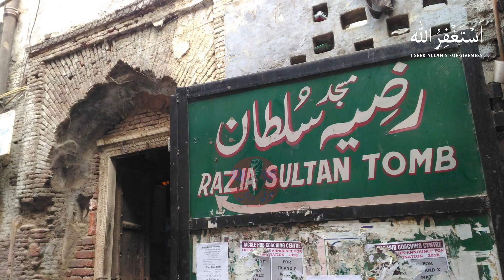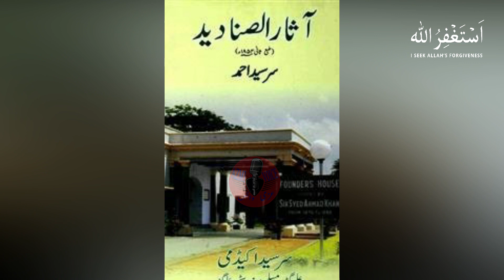Razia Sultan | Razia Sultana Biography | Razia Sultana Reality | Jamal Ud Din Yaqut | AZMI VOICE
Sultan Raziyyat-Ud-Dunya Wa Ud-Din[1] (r. 1236–1240), popularly known as Razia Sultana, was a ruler of the Delhi Sultanate in the northern part of the Indian subcontinent. She was the first female Muslim ruler of the subcontinent, and the only female Muslim ruler of Delhi.

A daughter of Mamluk Sultan Shamsuddin Iltutmish, Razia administered Delhi during 1231–1232 when her father was busy in the Gwalior campaign. According to a possibly apocryphal legend, impressed by her performance during this period, Iltutmish nominated Razia as his heir apparent after returning to Delhi. Iltutmish was succeeded by Razia's half-brother Ruknuddin Firuz, whose mother Shah Turkan planned to execute her. During a rebellion against Ruknuddin, Razia instigated the general public against Shah Turkan, and ascended the throne after Ruknuddin was deposed in 1236.

Razia's ascension was challenged by a section of nobles, some of whom ultimately joined her, while the others were defeated. The Turkic nobles who supported her expected her to be a figurehead, but she increasingly asserted her power. This, combined with her appointments of non-Turkic officers to important posts, led to their resentment against her. She was deposed by a group of nobles in April 1240, after having ruled for less than four years. She married one of the rebels – Ikhtiyaruddin Altunia – and attempted to regain the throne, but was defeated by her half-brother and successor Muizuddin Bahram in October that year, and was killed shortly after.